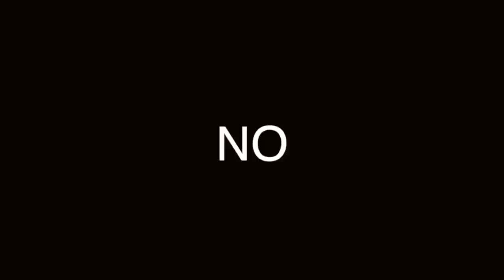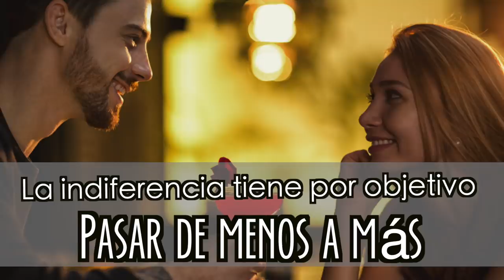ATRACTIVO e INDIFERENTE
APRENDE A UTILIZAR LA INDIFERENCIA A TU FAVOR, NO CONVIENE QUE SEAS EL TAPETE DEL OBJETO DE TU DESEO.

Visita nuestro sitio asociado de Amazon para productos de tu interés: